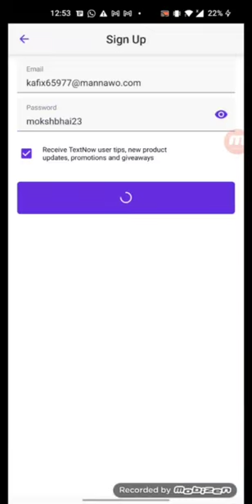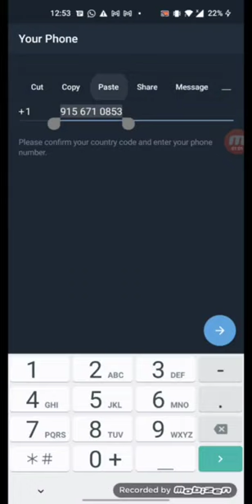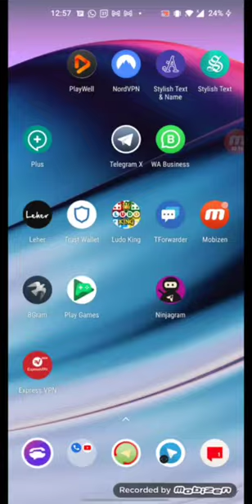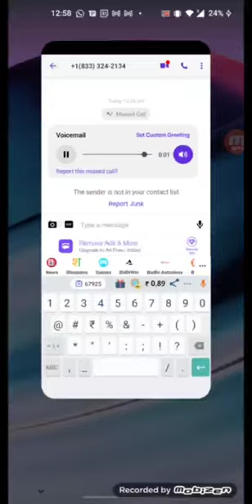HOW TO CREATE UNLIMITED TELEGRAM ACCOUNT 🆔🆕.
follow and message any problem

how to grow youtube channel 2021,how to start a youtube channel 2021,how to grow a youtube channel with 0 subscribers,grow on youtube,how to get more views on youtube 2021,grow on youtube 2022,youtube tips for beginners,youtube

manoranjan,manoranjan 1974 comedy,manoranjan full hd songs,manoranjan classic old bollywood songs,lata mangeshkar,aaya hoon main tujhko le jaoonga,large,short,aaya hoon main tujhko le jaunga hd,r d burman hit songs,kishore kumar,sanjeev kumar,zeenat aman hit songs,chori chori solah singar,dulhan maike chali